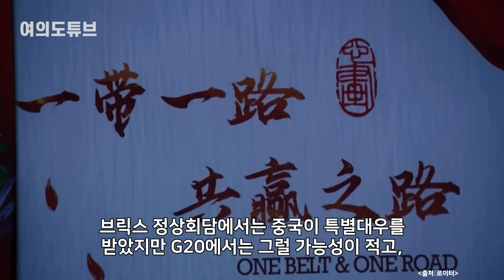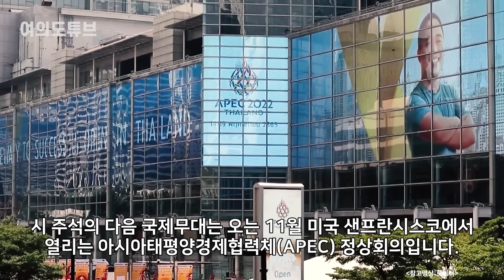[여의도튜브] “시진핑, 황제놀이에 푹” 美 ‘황당 외교’ 직격탄 / 머니투데이방송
미국 유력 언론이 시진핑 중국 국가주석에게 직격탄을 날렸습니다. '황제 놀이'에 빠져 외교 결례를 서슴지 않는다고 지적하고 나섰습니다. 마치 역사 속 중국 황제처럼 다른 나라를 낮춰보며 "나를 만나려면 예를 갖춰 알현하라"는 모습이라는 것입니다.

시 주석은 최근 남아공에서 열린 브릭스(Brics·브라질+러시아+인도+중국+남아공) 정상회담에서 돌연 예정된 연설을 취소했죠. 이와 더불어 인도에서 열리는 G20 정상회담도 불참할 예정인데요. 이에 지난 3일(현지시간) 미 블룸버그통신은 국제 외교 무대에서 잇달아 결례를 범하고 있는 시 주석에 대해 '황제 놀이'에 빠져 있는 것 같다고 보도했습니다.

아나운서: 우한나
영상콘텐츠: 김유석
기사콘텐츠: 우한나
기획: 강인형
총괄: 정미경
제작: MTN 머니투데이방송